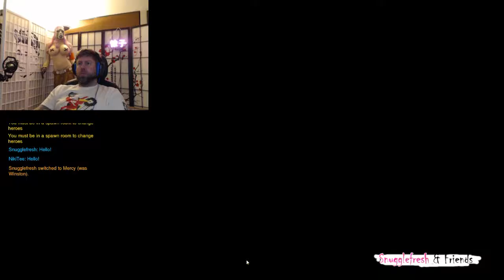Snugglefresh and Friends Twitch LiveStream - I'll Be Watching Over You 9.07.17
I'll Be Watching Over You - Snugglefresh plays Overwatch -- Watch live